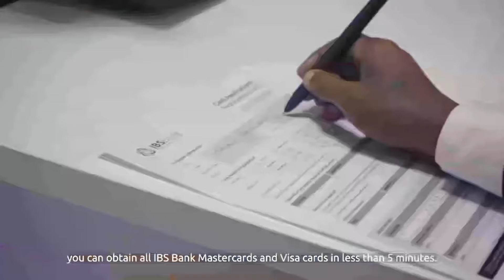Taliye Mahad C/raxmaan "Waa in aan helnaa Xabsiyo lagu xiro dadka dambiyada ka gala dalka".